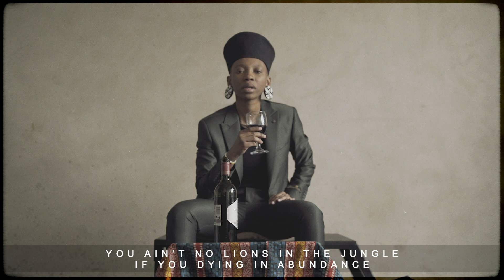ZuluMecca - Good Gods Freestyle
'Good Gods' Freestyle by ZuluMecca